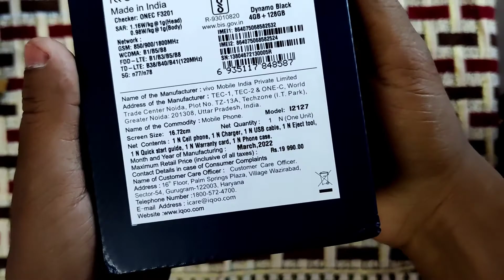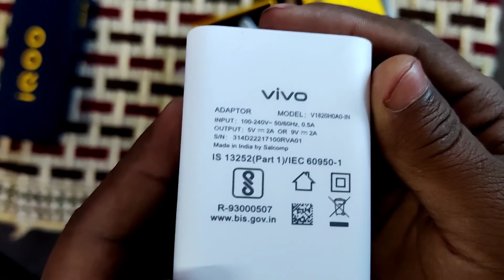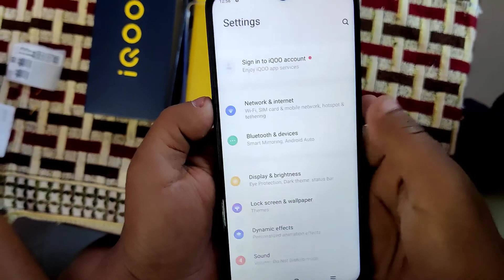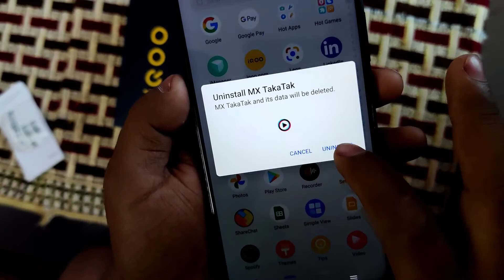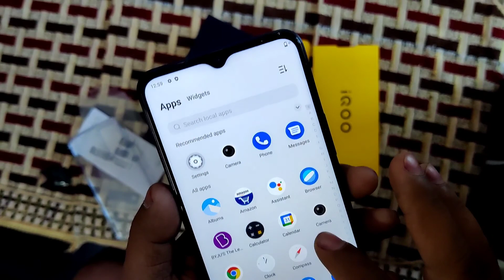Iqoo Z6 5G Amazon Unit Unboxing | Iqoo Z6 5G Qualcomm 695 120 Hz FHD+ 50 MP Review & First Hands on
Iqoo Z6 5G Amazon Unit Unboxing | Iqoo Z6 5G Qualcomm 695,120 Hz,50 MP Review & First Hands on

Buy Link :- iQOO Z6 5G (Dynamo Black, 4GB RAM, 128GB Storage) | Snapdragon® 695 5G | 120Hz FHD+ Display | 5000mAh Battery | No Cost EMI Upto 9 Months

Features & details

Snapdragon 695 5G Mobile Platform allows you to level up your performance with efficient 6nm Process, with an ANTUTU Score of 410563. Also, we get a 15% improved CPU performance & improved 30% GPU performance (As compared to Snapdragon 690G)
iQOO Z6 5G comes with a large 5000mAh battery which keeps going longer, for a more enjoyable gaming and video experience. It also comes 18W Fast Charging technology that juices up the battery quickly.
5-layered liquid cooling system can accurately sense the heat source and intelligently adapt the optimal cooling solution, which can effectively cool down the phone when it is under high load and reduce the core temperature by 10 degrees. Let go off any heating issues in prolonged gaming or movie sessions.
Equipped with 50MP Eye Autofocus main camera, it is designed to tackle the out-of-focus problem. The feature performs fast Eye Autofocus at a high refresh rate, allowing the camera to maintain a stable and clear focus on the subjects in movement.

IQOO Z6 5G features a 16MP front camera and a rear camera module consisting of a 50MP HD
Main Camera, a 2MP Bokeh Camera and a 2MP Macro Camera.
Note: The rear camera 50MP HD mode needs to be manually enabled.

Does IQOO Z6 5G support Extended RAM?

IQOO Z6 5G supports Extended RAM，by allocating some storage space to RAM, it can
greatly improve user experience when multiple apps run in the background, keep more apps
active and relieve RAM pressure on the system

Does IQOO Z6 5G support Wi-Fi and Hotspot work together？

Yes， it’s supported. If the mobile phone is connected to 2.4G Wi-Fi, the hotspot is 2.4GHz. If the mobile phone is connected to 5.0G Wi-Fi, the hotspot is 5.0GHz.